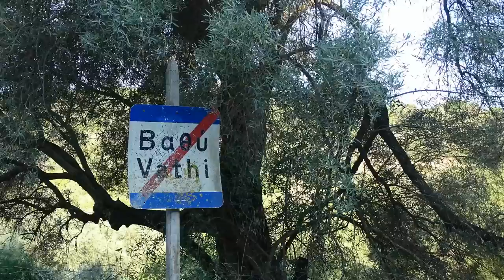Enjoy in Greece Lefkada Meganisi - Uživaj u Grčkoj Lefkada Meganisi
Vožnja brodom Nidri -- Vathi (Ostrvo Meganisi). Kristalno more i prekrasna plaža Limonari na ostrvu Meganisi.
Snimljeno fotokamerom SONY HX400V. Muzička podloga:  "Enchanted Forest" (Tim Janis)
Boat ride Nydri - Vathi (Meganisi Island). Crystal sea and beautiful Limonari beach.
Photographed by SONY HX400V. Music Floor: "Enchanted Forest" (by Tim Janis)
Foto snimci sa vaših najlepših putovanja, najbolje se čuvaju na prvoklasnom foto papiru. Izradu fotografija i montažu vaših video klipova poverite profesionalcima.

Leto je bliže nego što mislite - Sajam turizma Beograd 2020